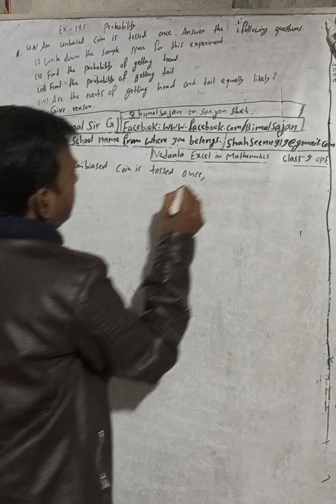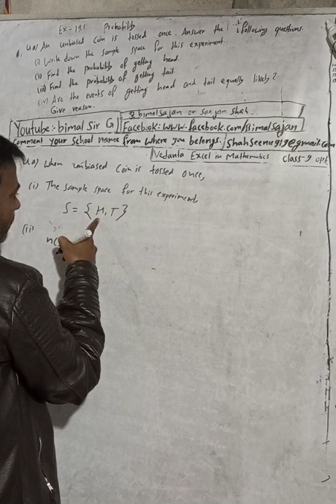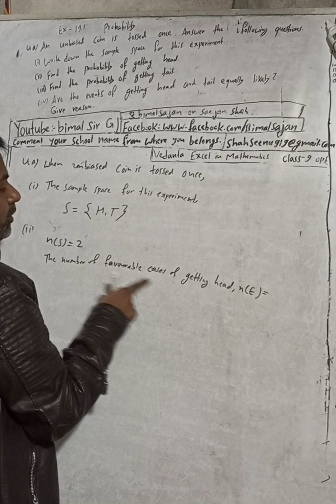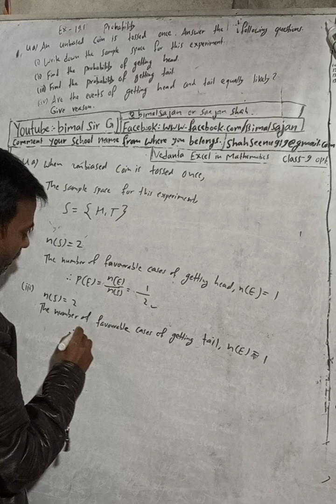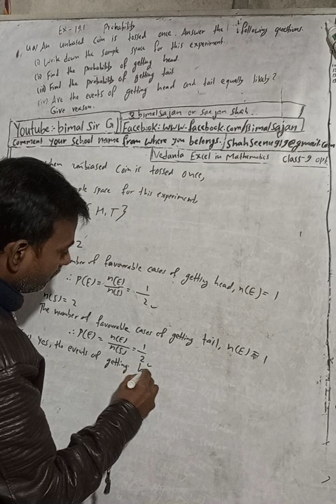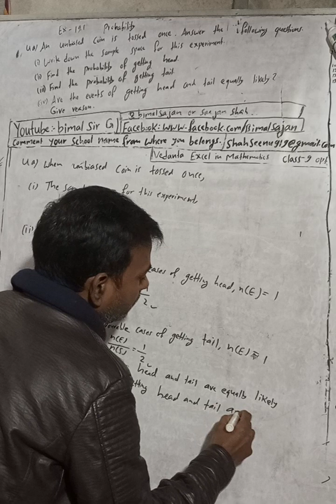class 9 Ex- 19.1 Q4a) Probability | Vedanta excel in mathematics class 9 and 10 solution Cmath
class 9 Ex- 19.1 Q4) Probability  | Vedanta excel in mathematics class 9 and 10 solution Cmath